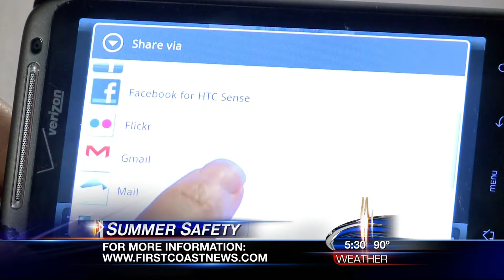Snap Safety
The Jacksonville Sheriff's Office suggests parents snap a photo of their children every day so that if a child goes missing, parents will have the most important key to finding that child in the palm of their hand.